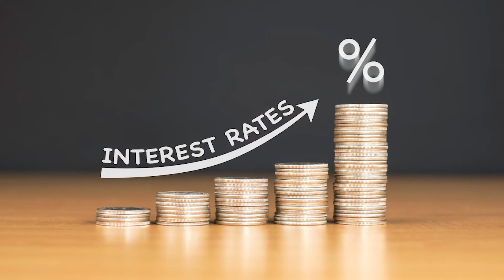The August Market in Dane County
How is the market looking for Dane County in August? Things are changing in our local real estate. Luckily, we have all the latest numbers and data for the last year. Interest rates and available inventory are impacting the market.

Shawn Kriewaldt | Broker Associate
License #: 54843-90
Dane County Market Real Estate Team
Keller Williams Realty